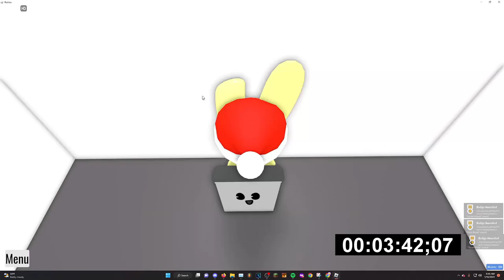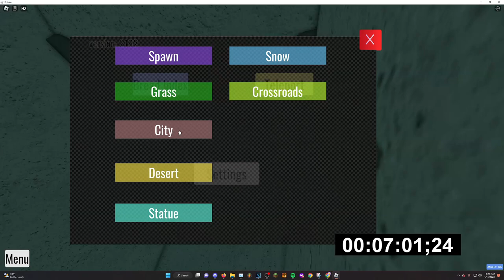[WR] Find The Breads ALL EASY BREADS Speedrun | 8:29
Ive been pathing this run as I'm the creator of it

This run doesn't include the snow bread as that shit is NOT EASY and will be changed difficulty

Heres what you can do to get under 8 minutes:
-Noob Bread before watermelon
-Time jump into miner bread better so u dont get stuck (massive save)
-Jump quickly on the quiz bread door
-Dont miss yellow bread ofc (massive save)
-Better resets
-Dont miss normal bread on first go around
-Jump to crewmate bread vents better
-Potentially find better pathing for apple bread
-Better Toast and Cheese Grab
-Ballon bread better jump

Current Path for the run:

/=/ START /=/
Zombie
Camo
Neighborhood
Rainbow
Ice
Fruitcake
Gift
Green
Target
Slime
Crewmate
Normal
Brick
Asset
Jigsaw
Flashback
Cheese
Toasted
Plush
Toon
Small
Soggy
Water
Plaid
Oak
Rock
Miner
Balloon
Angel
Bee
Apple
Noob
Watermelon
Graffiti
Pin
Flask
Jock
Eraser
Quiz
Pencil
Paper
Nerd
Moldy
Canned
Bubblegum
Scaffold--For Cactus
Chocolate
Sand
Sherrif
Murder
Cactus
Yellow